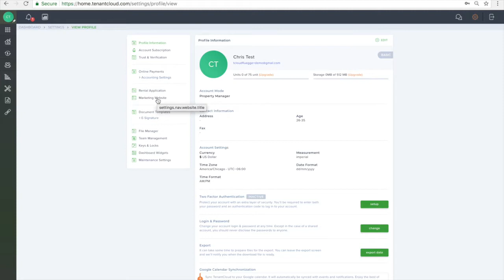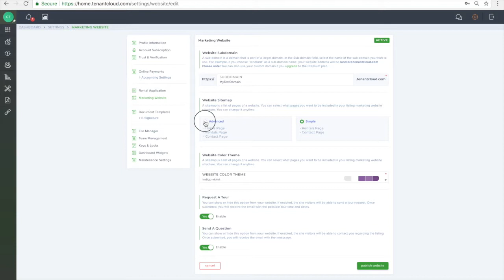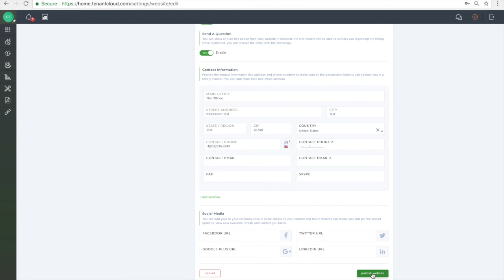How to set up a free marketing website (Landlord Portal)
This is a short tutorial on how to set up a free marketing website from your landlord portal at TenantCloud.

If you haven't created a TenantCloud account yet, sign up